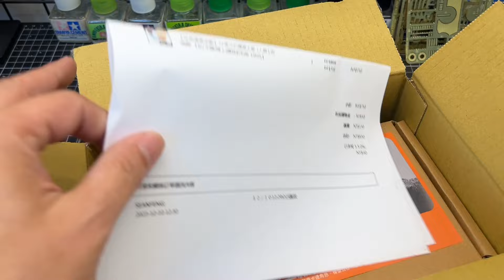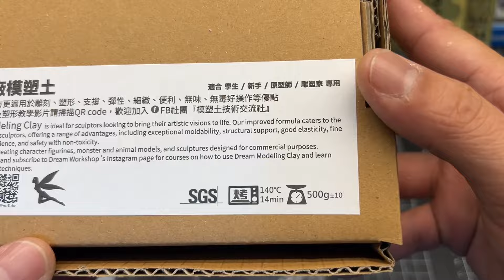1/350 IJN battle ship YAMATO stage6 舊日本帝國海軍 超弩級戰列艦 大和號 第六集